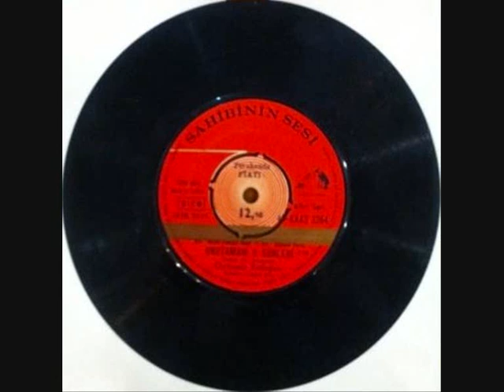Özdemir Erdoğan- Unutamam O Günleri (Orijinal Plak Kayıt)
Özdemir Erdoğan- "Unutamam O Günleri/ Seni Seni Seni" 45 liği (1969)

Unutamam O Günleri

Bir sabah uyandığın zaman
Yanında beni bulmazsan
Ne olur affetsen ve unutsam
Gittiğimi öğrenince
Sakın kötü düşünme
Üzülme beni özleme

İkimiz için böylesi
Daha doğru daha iyi
Bozamayız bu kaderi
Yazık olmadı hiç biri
Düşündüğümüz gibi
Gel unutalım o günleri

Yanında beni bulmazsan
Ne olur affetsen ve unutsan
Zor olmayacak unutman
Senin gönlünü avutman
Birine kendini kaptırman

Dikkatli ol bu defa
Sevgiden sakın şımarma
Benin gibi onu da yıkma
Bizden hele benden geçti
Kaçırdık o son treni

Bir sabah uyandığı zaman
Yanında beni bulmazsan
Korkuyorum yalnızlıktan
Ama bıktım kıskanmaktan
Başkasıyla seni paylaşmaktan

Beni biraz anlasaydın
Eskisi gibi olsaydın
Benim için bir tek sen vardın
O ilk günlerin hayali
Çok uzakta kaldı şimdi
Gel unutalım her şeyi

Yanında beni bulmazsan
Tatmadığın sevgilerle
Sevdim seni senelerce
Hiç farkında değildin bile

En güzeli sen rahatsın
Değişmeyecek hayatın
Unutmak için yorulmazsın
Unutmalıyım her şeyi seni